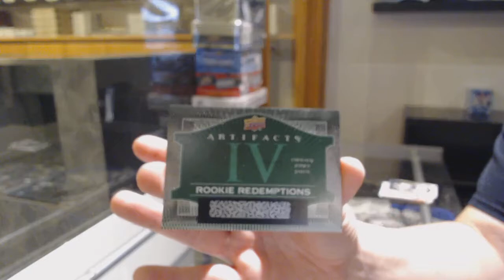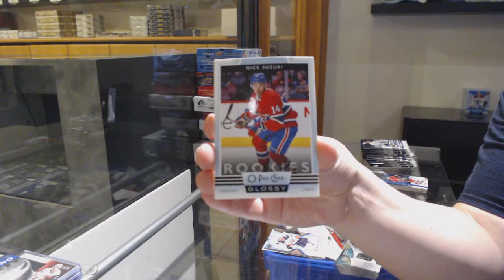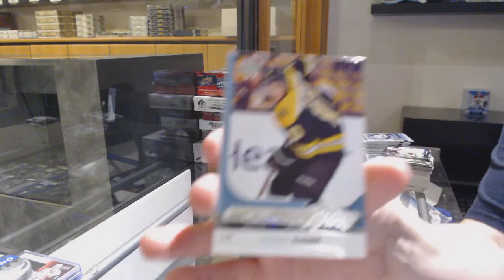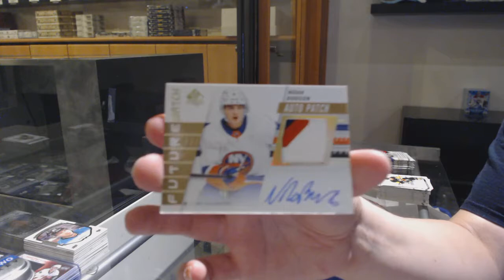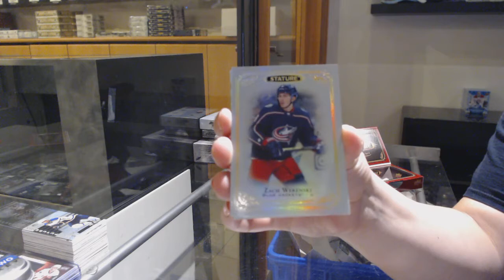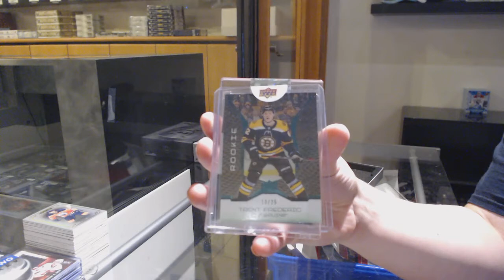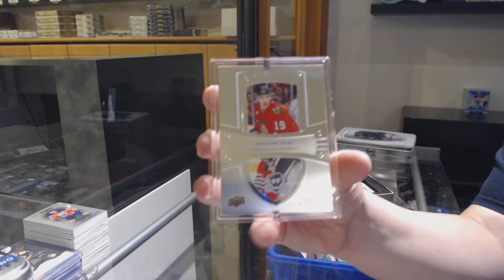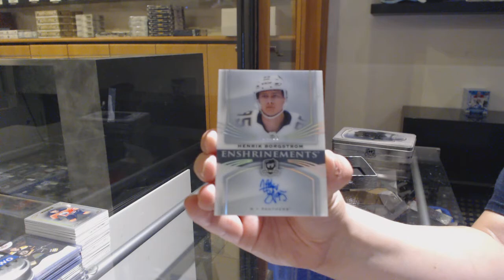10 Box Hockey Mix Break With The Cup - C&C GB #11,923